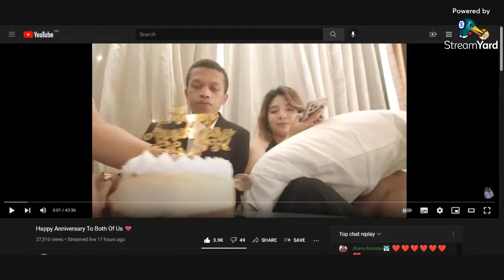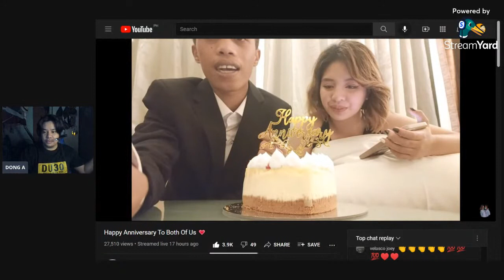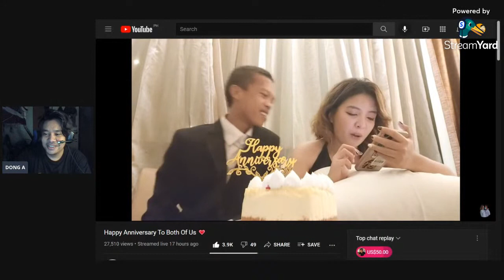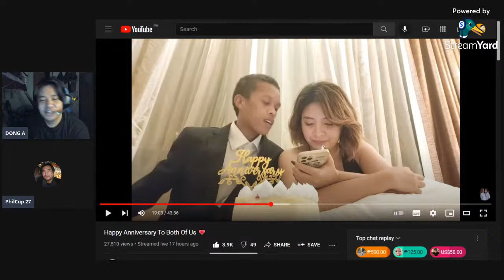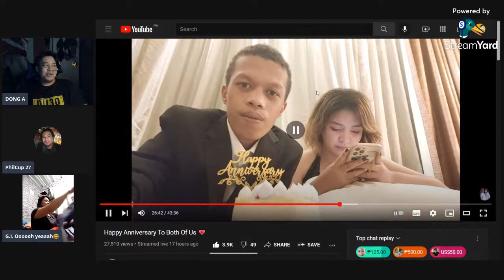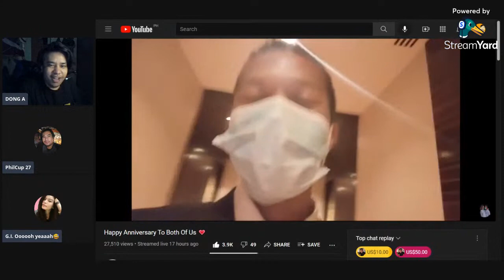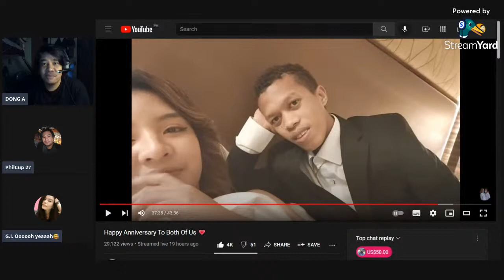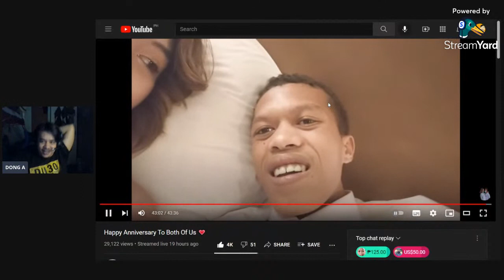GUSTO KO ITO I-REACT TO! HAPPY ANNIVERSARY NAMAN YAHOO YAHOO!